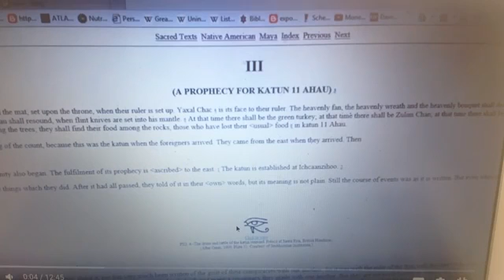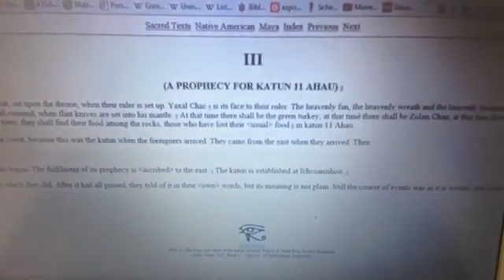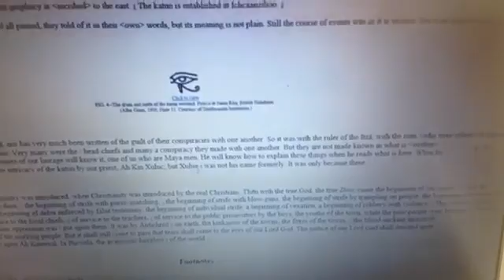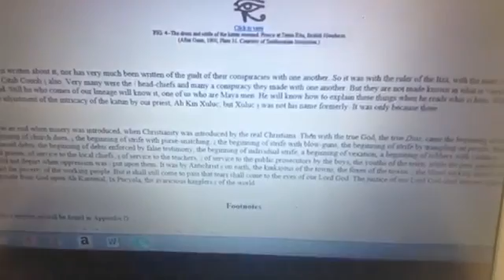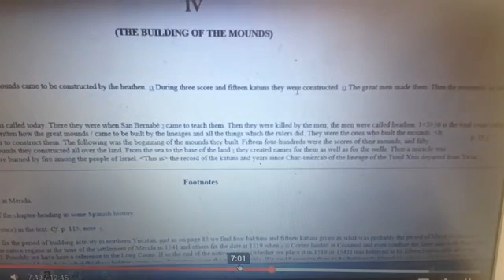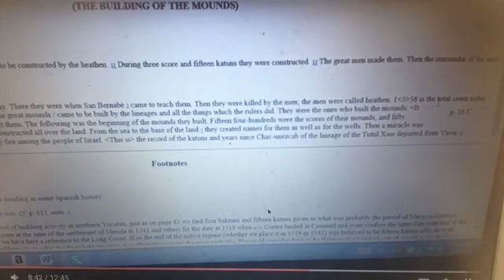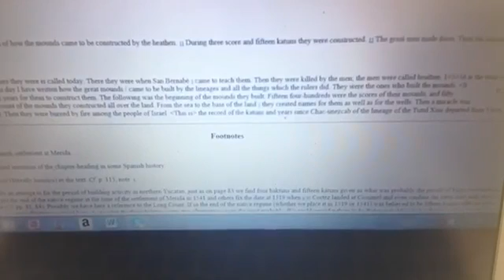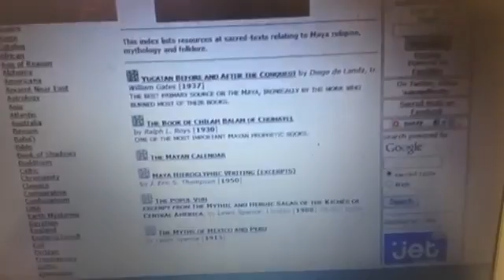kingdrop 2016 The History of how the Mounds Pyramids came to be Constructed